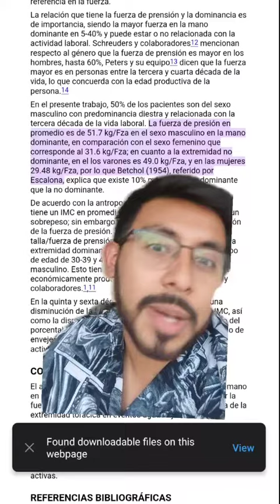Esto pasa cuando te inyectas cosas que no debes